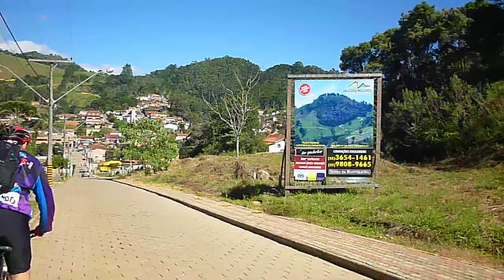Mountain bike,Meia maratona, 16 km em Gonçalves, MG, Brasil por Marcelo Ambrogi.